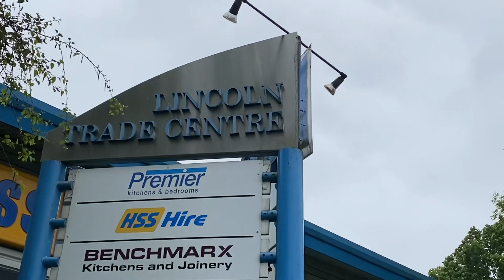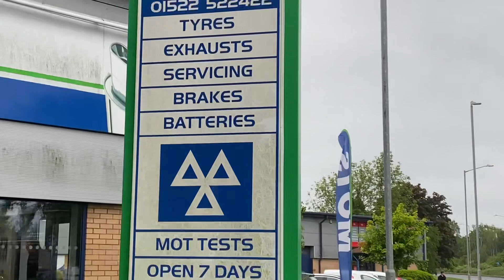Walking In Lincoln today.